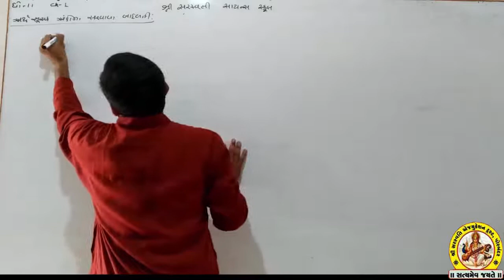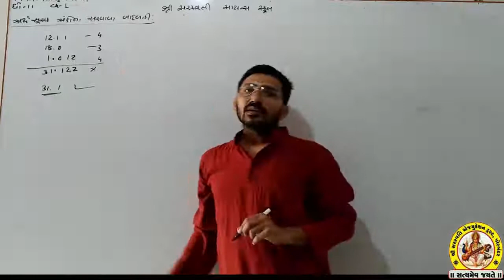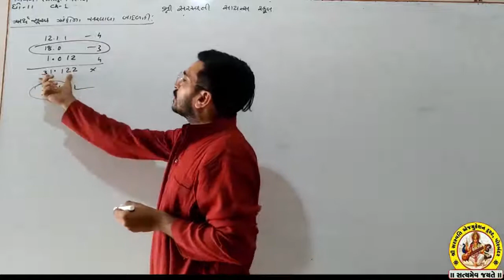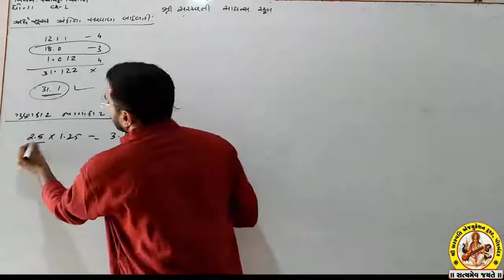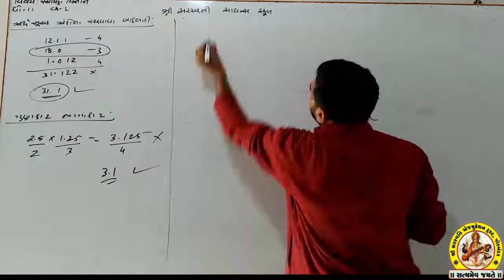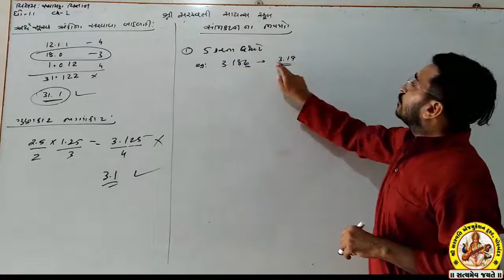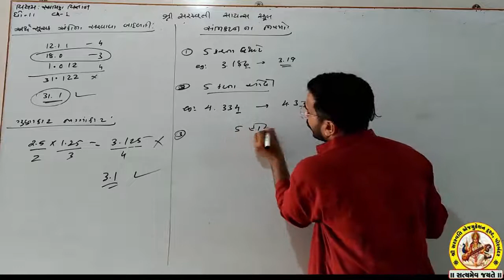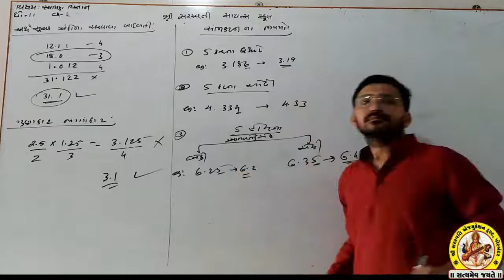SHREE SARASWATI SCIENCE SCHOOL,PORBANDAR STD-11 SUB-CHEMISTRY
(568M)
(173M)
(110M)
(105M)
shortvideo (64M)
(46M)
(36M)
(28M)
(21M)
(20M)
trendingshorts (17M)
youtuber (15M)
share(9.2M)
shortsyoutube(6.3M)
shortsviral(4.6M)
youtubevideo(4.6M)
shortsbeta(2.3M)
youtubevideos(2M)
shortsvideos(1.3M)
comedyshorts(1.1M)
shortsclip(586K)
shortstory(425K)
shortscraft(424K)
youtubegrowth (394K)
youtubeusers (295K)
shortstories(242K)
shortsbreak(209K)
shortscommunity(9.5K) SHREE SARASWATI SCIENCE SCHOOL,PORBANDAR STD-11 SUB-CHEMISTRY